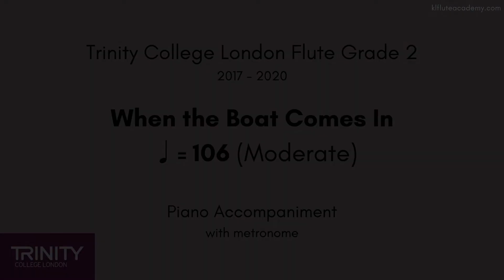Trinity Flute Grade 2, When the Boat Comes In ♩=106 (Moderate) Piano Accompaniment with metronome